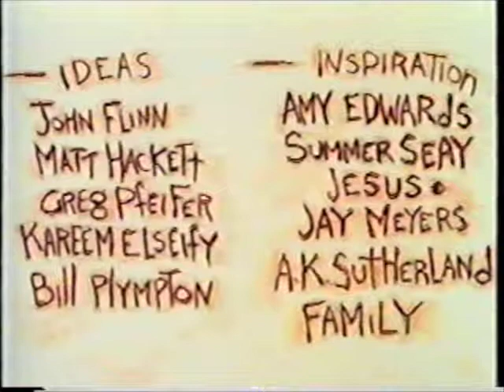​Lloyd's Lunch Box - First Seven Days by Gregory Ecklund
Ecklund Animation
Producer Spike & Mike
No soy dueño de los derechos de autor de este vídeo, ni de las pistas de audio de esta pieza. Todos los derechos van a sus propietarios legítimos. Sin intenciones de infringir los derechos de autor.